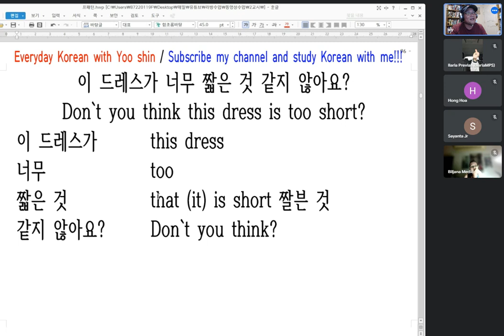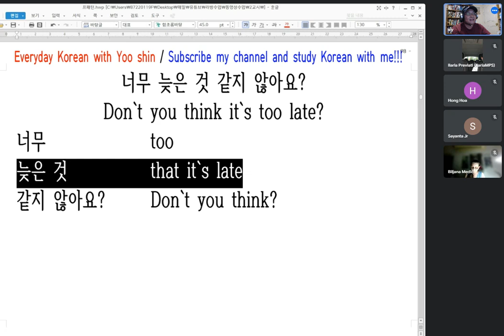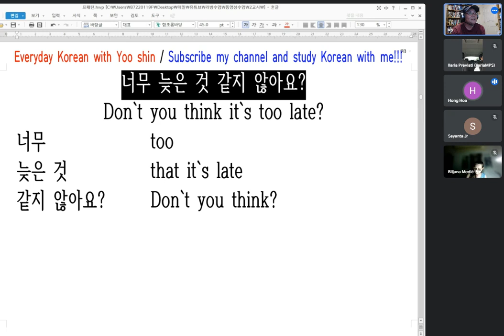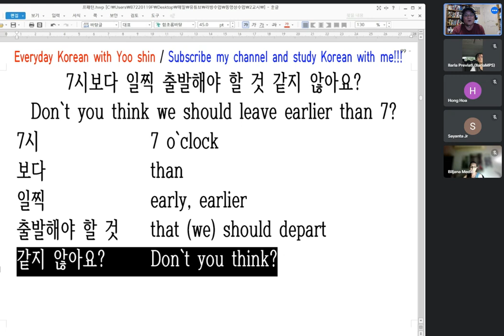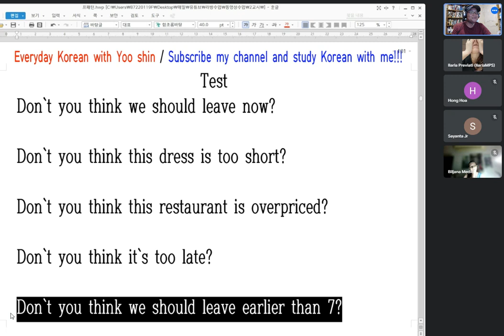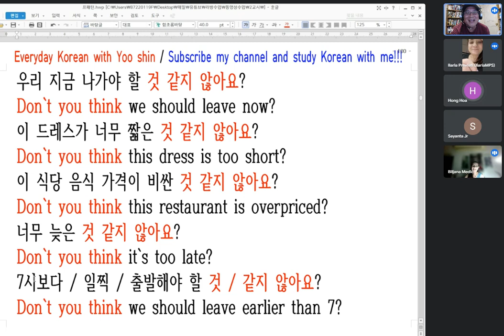Pattern Korean Sentences : 것 같지 않아요? (Don`t you think ... )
Every day Free Korean Class!!! (Time : Korean Time)
1. 1st live class : pm 9:00 ~ 9:30
   Korean words & Sample Sentences
2. video class : pm 9:40 ~ 10:00
   Practicing reading Korean Sentences with Teacher Yoo shin
3. 2nd live class : pm 10:30~11:00
   Grammar & Korean Words
4. video class : 11:10 ~ 11:30